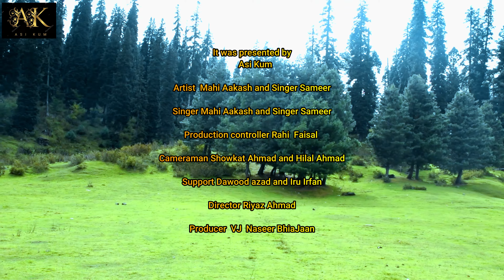Malaal || Mahi Aakash || Faisal Naseer || Kash Rounders || Asi Kum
ishfaq kawa viral song
shfaq kawa viral song